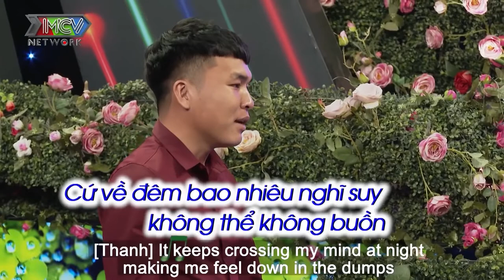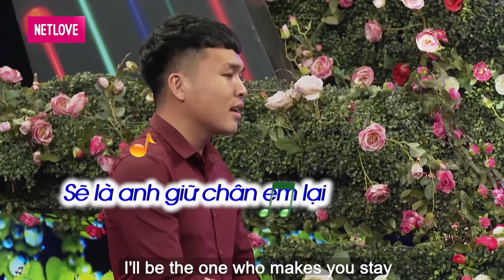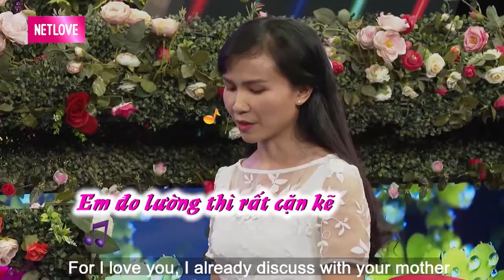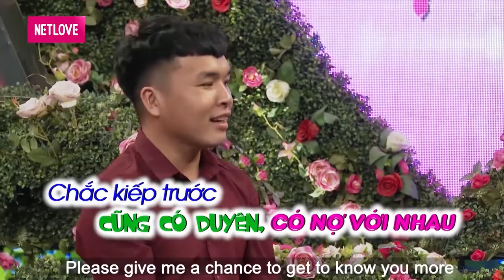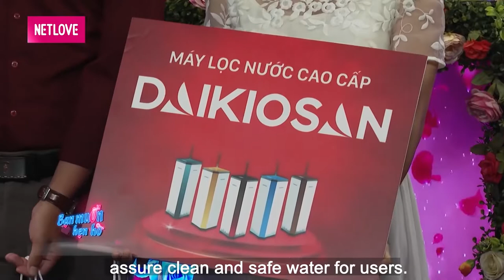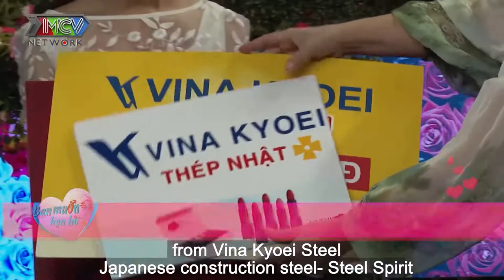SOÁI CA U27 khiến bạn gái LẦN ĐẦU HẸN HÒ run bần bật QUÊN LỜI và cái kết bất ngờ